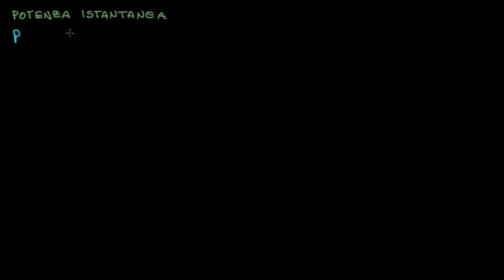Potenza in regime sinusoidale monofase - Quarta parte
Concludiamo lo studio generale della potenza in regime sinusoidale. In altre lezioni torneremo spesso su questi aspetti per la loro importanza.
In questa quarta parte ci concentriamo sulle potenze definite utilizzando i fasori della tensione e della corrente: la potenza attiva, la potenza reattiva, la potenza apparente e la potenza complessa.
Vedremo come la potenza attiva è sempre positiva e rappresenta una trasformazione energetica irreversibile e come la potenza reattiva può assumere valori positivi nel caso di componenti induttivi o negativi nel caso di componenti capacitivi.